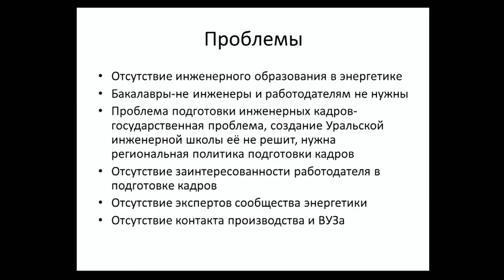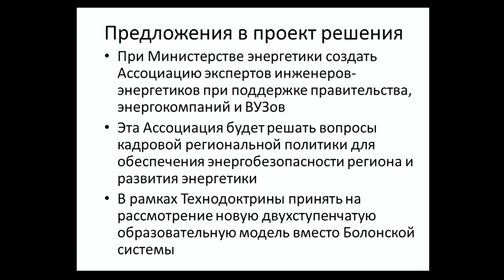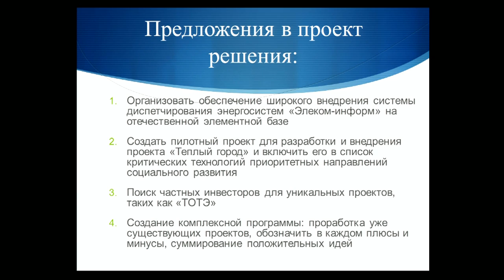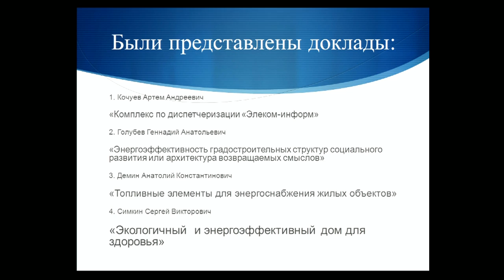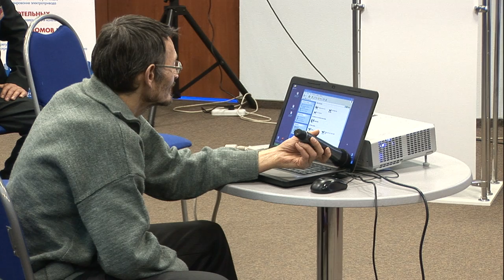2014-12-16 VI открытая экспертная конференция. Часть 3.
VI открытая экспертная конференция энергетиков Свердловской области и Уральского региона.
Вызовы времени и актуальные задачи энергетиков по развитию страны и региона.